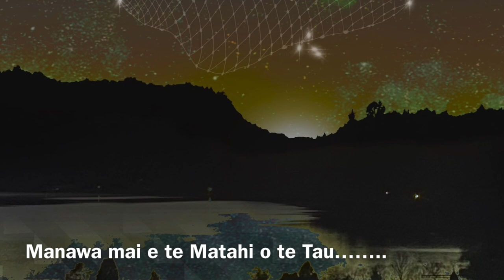TE WAKA A RANGI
I te ata hāpara o Tangaroa-Kiokio i Te Tahi o Pipiri 2021, i te hautapu umukohukohu whetū o ngā uri a Pikiao hei whakanui i te tau hou…..

This is what I saw that wonderful morning of our first Hautapu held out Te Hikuwai o te ROTOITI,
Matariki rose exactly over Huiterangiora, Matawhau, ‘Te Waka a Rangi’ could clearly be seen, as the sun appeared to be coming out of the ‘Rua’ from Tauwhare,